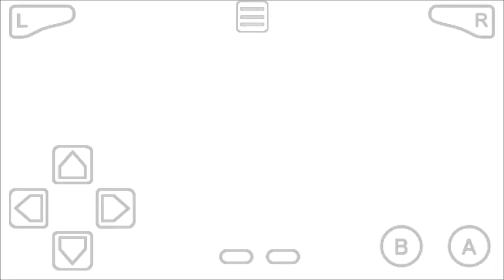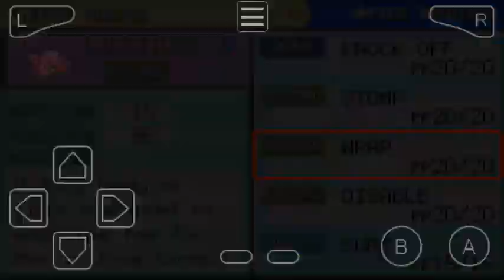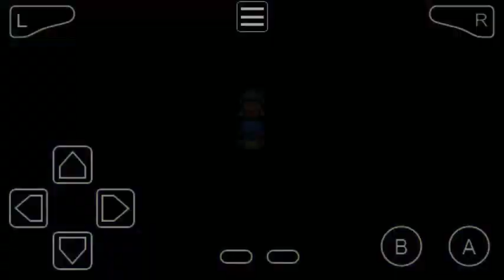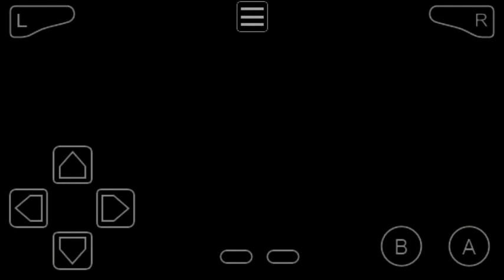Pokemon Fuligin Part 21 PokeFan Got Old Amber In Schweddy Manor & Nemu Town Got HM Fly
Earned Badges
1) Boulder Badge From Ned In Part 2
2) Cascade Badge From Amber In Part 4
3) Thunder Badge From Jimmy In Part 9
4) Soul Badge From Tom In Part 15
5) Volcano Badge From Jeremiah In Part 19

Towns & Cities & Caves
1) Alora Town
2) Smalas Town
3) Reinbort Town
4) Xero City
5) Crater Cave
6) Brox City
7) Hento Town
8) Therus City
9) Elemis City
10) Nemu Town

1) Route 1
2) Route 2
3) Route 3
4) Route 6
5) Route 7
6) Route 8
7) Route 9
8) Route 10
9) Route 11
10) Route 12
11) Route 13
12) Route 14
13) Route 15
14) Route 16
15) Route 17
16) Route 18
17) Route 19
18) Route 20
19) Route 21

1) Bicycle
2) Vs Seeker
3) Old Rod
4) Federal Prison
5) Day-Care
6) Rocket Hideout
7) Game Corner
8) Lift Key
9) Cycling Road
10) Good Rod
11) Elemis Zoo
12) Pokemon Tower
13) Treasure Beach
14) Secret Beach
15) Schweddy Manor
15) Old Amber

HMs Moves
1) HM Cut In Part 8
2) HM Flash In Part 19
3) HM Surf In Part 19

pokemon gba roms hack Pokemon Fuligin walkthrough, episode, gameplay or playthrough